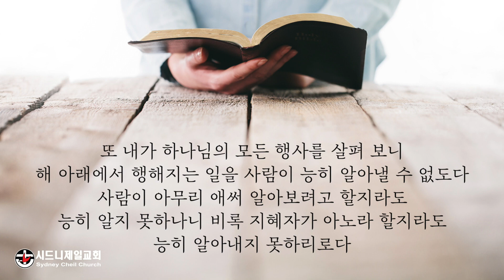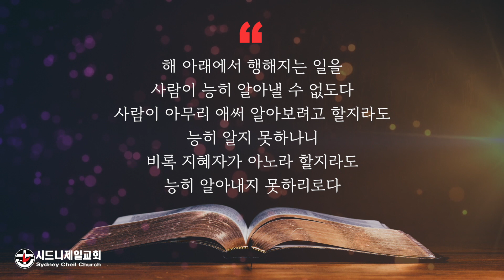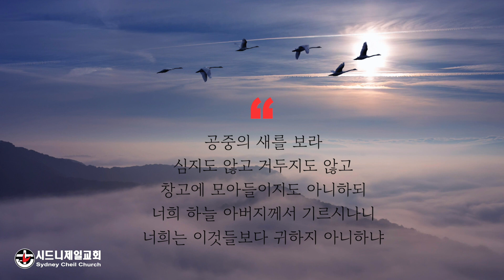2022년 12월 22일 (목) 전도서 8장 17절 [5분 메시지] : 아.. 모르겠어요.